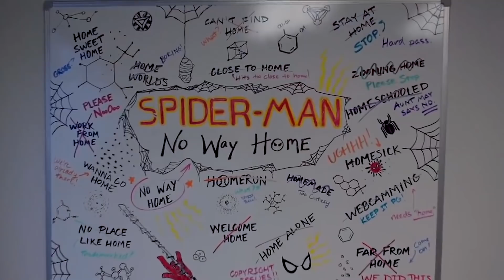Marvel Movies DELAYS 2021 (தமிழ்)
Vanakkam Makkale...marvel studios deleayed upcoming blackwidow and other movies releasing 2021 and whats the future hold for that explained in tamil